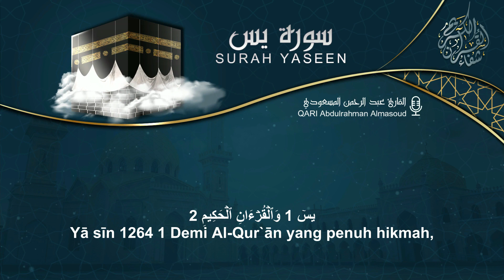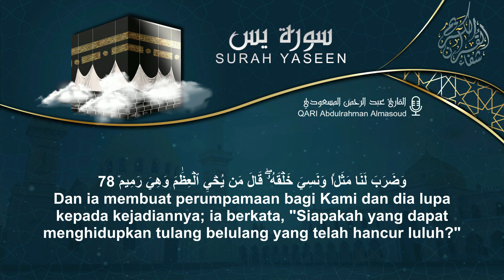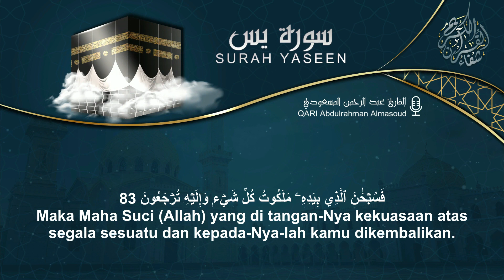سورة يس بصوت يأسر القلوب و تدمع له العيون للقارئ عبد الرحمن المسعودي - SURAH YA-SIN